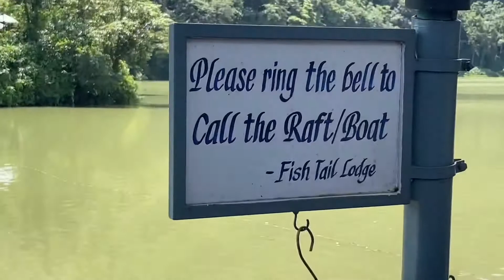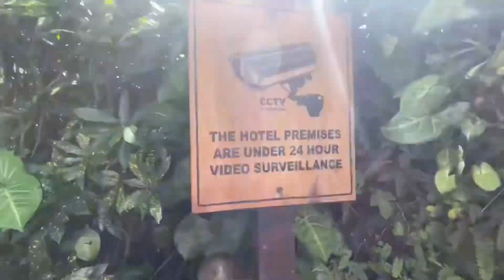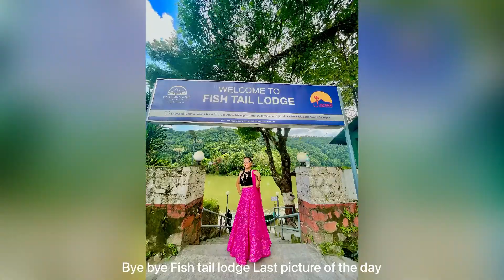Teej celebration 2022 (simple) || cnsansar